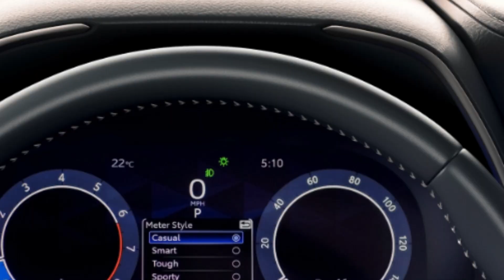toyota camry 2024 redesign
2024 Toyota Camry: What America’s Next Best-Selling Sedan Could Look Like
Toyota's wildly popular Camry mid-size sedan is due for a complete redesign for the XV80 series
This story contains independent illustrations made by Josh Byrnes for CarScoops. They are neither related to nor endorsed by Toyota
Forty years and going strong! Toyota’s Camry has been an industry kingpin with a score sheet of two decades as North America’s best-selling passenger sedan. The current generation has held the mantle since its 2017 debut.